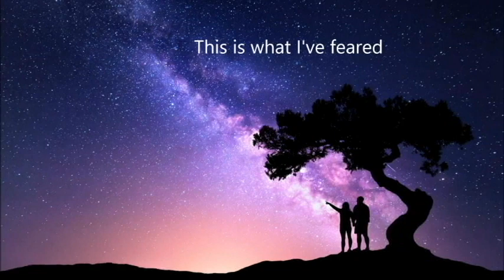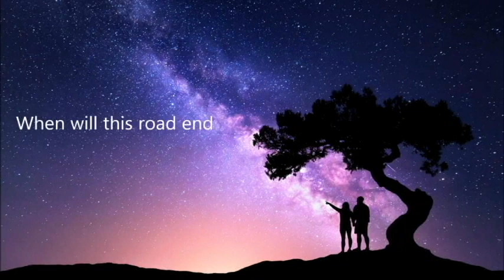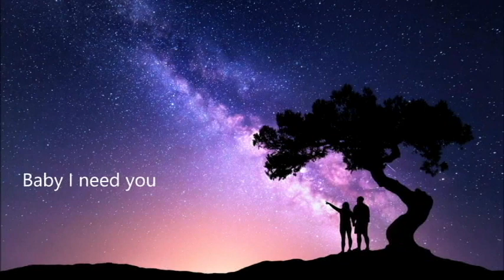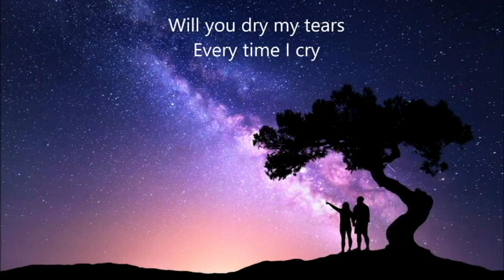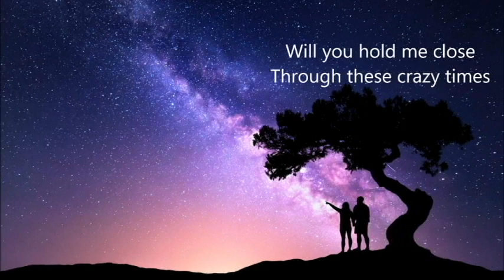Brad Cote These Crazy Times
Here's a song I wrote. I hope you enjoy.